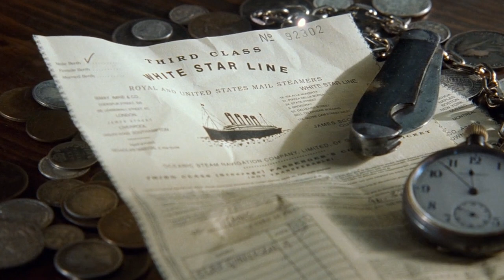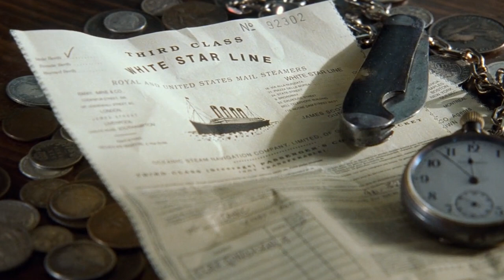ටයිටැනික් නැව හැදුවේ ඇයි.? ටයිටැනික් නැව ලොවෙන් වසන් කල අබිරහස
ටයිටැනික් නැව හැදුවේ ඇයි.?.ගිලුනේ ඇයි..?